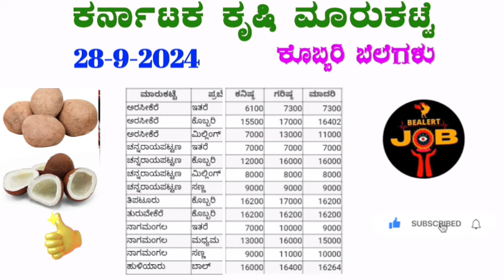28-9-2024 l Today dry coconut prices in Karnataka ಕೊಬ್ಬರಿ ಗರಿಷ್ಠ ಬೆಲೆ ಎಷ್ಟು?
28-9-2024 Today coconut prices in Karnataka ಕೊಬ್ಬರಿ ಗರಿಷ್ಠ ಬೆಲೆ ಎಷ್ಟು? coconut @BealertJob

1 kg onion price in bangalore,
onion price today,
onion prices,